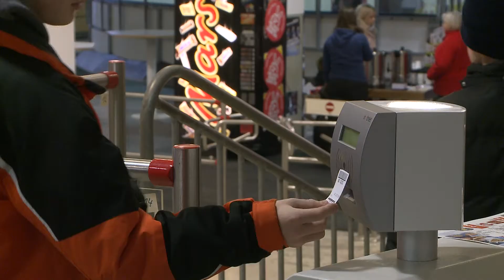Familieneislauftag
Im Nu hat sich die Amstettner Eishalle gefüllt, denn die SP Amstetten hat zum gratis Eislaufen geladen. Ob begeisterte Eisläufer oder auch Newcomer - sie alle haben sich die Eislaufschuhe übergezogen, um diesen Tag sportlich und unterhaltsam mit Freunden und der Familie  genießen zu können.